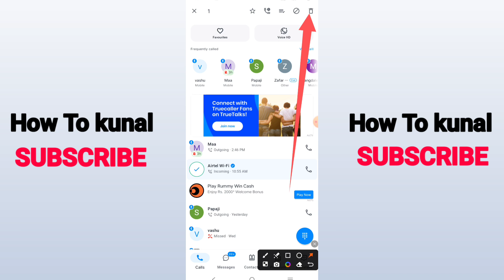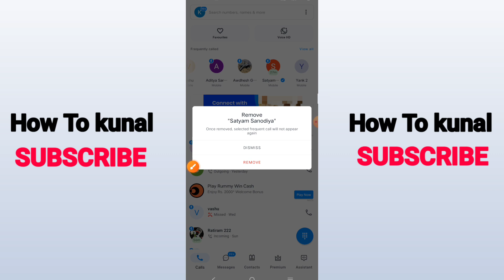Truecaller Identify Number Remove | Truecaller Se Identified Number Kaise Hataye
Here's Truecaller identify number remove. Also I am going to show you about truecaller se identified number kaise hataye.